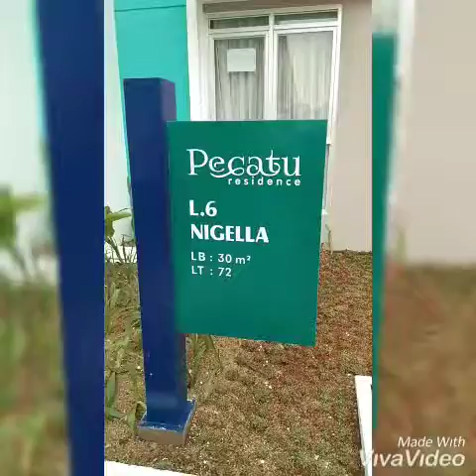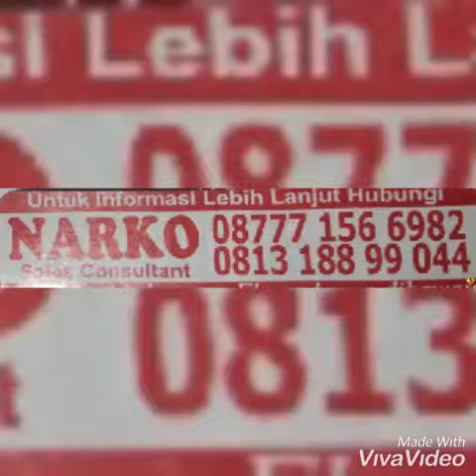Kawasan Pecatu cluster Ayodya Citra Maja Raya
CITRA MAJA RAYA*
*Kota Mandiri Baru seluas 2.600 hektar By Ciputra Group Development*

*FASILITAS PROGRES UPDATE*
☆ SEKOLAH MUTIARA BANGSA 90%
☆ SEKOLAH MUSLIM CENDIKIA ISLAMIC SCHOOL 90%
☆ MASJID RAYA 90%

*GROUND BREAKING PLANING*
☆ CGV CINEMA 2 Okt 2019
☆ MANAGEMENT OFFICE awal 2020
☆ WATER PARK akhir 2020
☆ STASIUN CITRA akhir 2020

*NEW CLUSTER PECATU RESIDENCE*

*Keunggulan :*
● Konsep Cluster Thematic RESORT BALI
● Berada di AREA CBD (Konsep Komplek Perkantoran, pusat pendidikan & kesehatan)
● Dekat Sekolah Mutiara Bangsa & Muslim Cendikia Islamic School
■ *Design terbaru, keren & modern*
■ Struktur bangunan tinggi
■ Plafon hingga 4 meter
■ ROW Jalan hingga 18 meter kualitas cor beton
■ Taman Bermain di beberapa titik
■ Lahan untuk Sarana

*CICILAN MULAI 1,6jt'an*

Type RUELLIA 22/60 : 183 jt'an
Type NIGELLA 30/72 : 239 jt'an
Type MAGNOLIA 36/72 : 257 jt'an
Type MAGNOLIA 36/90 : 289 jt'an

Harga ALL IN
Termasuk biaya surat2 sampe cetak SHGB
Kecuali KPR, belum termasuk biaya KPR kira2 3-5% dari palfon pinjaman

Mekanisme Pembelian :
Sistem NUP *(BUKAN DIUNDI !)*
Makin awal daftar
Makin awal pilih unit

NUP bersifat REFUNDUBLE

Info dan Pemesanan Hub :
*NARKO*
Sales Marketing Inhouse
Citra Maja Raya